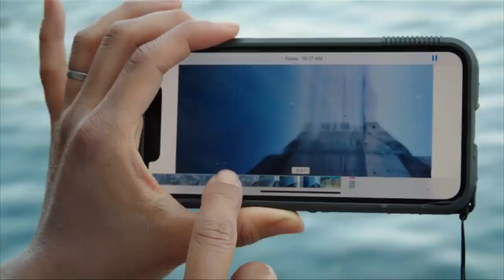Luca Featurette Evolution of a World 2021 Movieclips Trailers6301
Check out an Official Luca Featurette starring Jacob Tremblay and Jack Dylan Grazer!
US Release Date: June 18, 2021 Starring: Jacob Tremblay, Jack Dylan Grazer, Maya Rudolph Directed By: Enrico Casarosa Synopsis: A boy on the Italian Riviera befriends a sea monster.